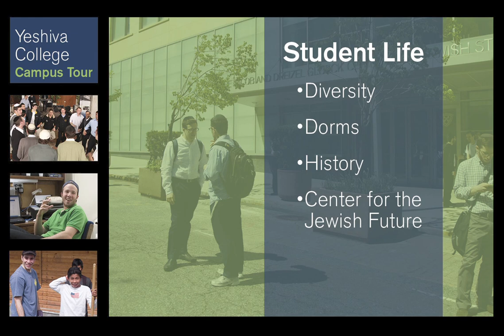Student Life menu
Choose from the menu items to create your own guided tour of Yeshiva University's Yeshiva College.